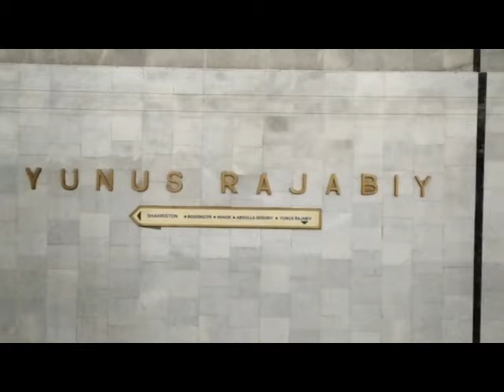Ташкентское метро станция Юнус Раджаби, Metro station Yunus Rajabiy Юнусабадская линия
Metro station Yunus Rajabiy
Станция метро Юнус Раджаби,  Юнусабадская линия